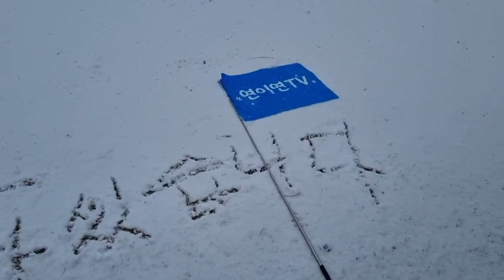첫눈♡ 16강 선수 분들 수고하셨습니다 연이연tv